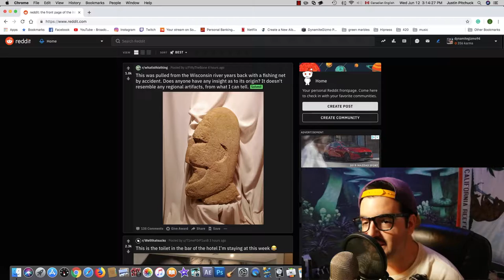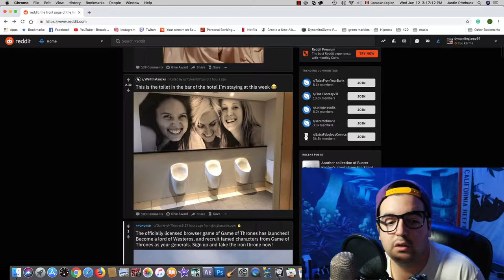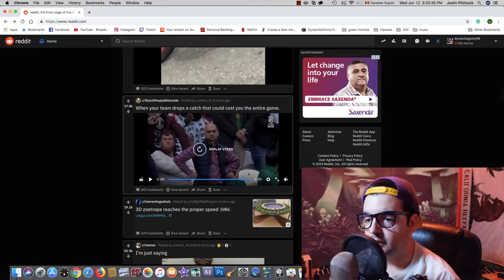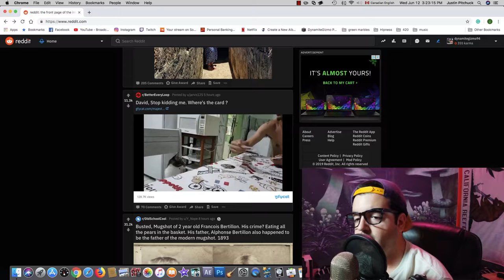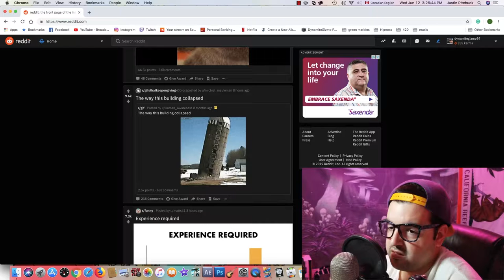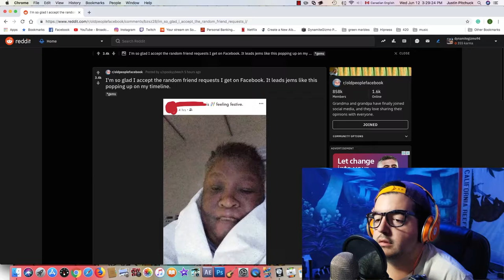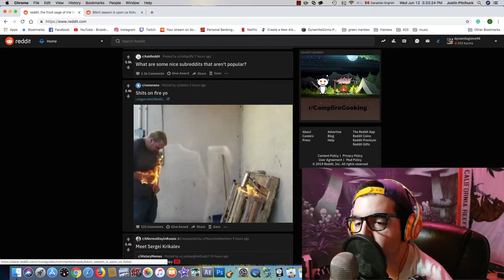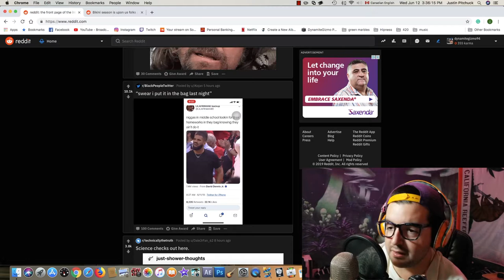S**t Stains on My Shirt - The DynamiteGizmo Podcast.Ep#77